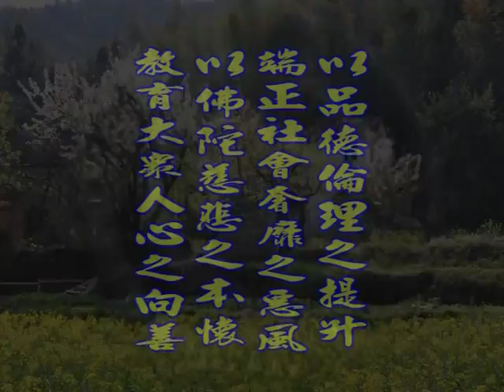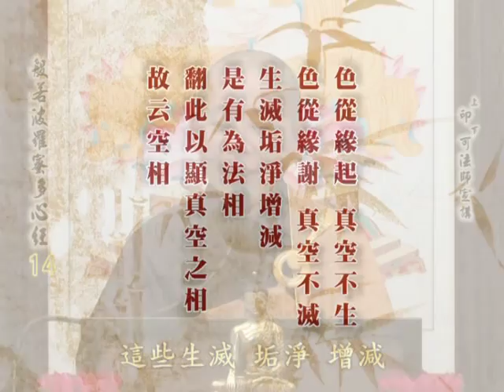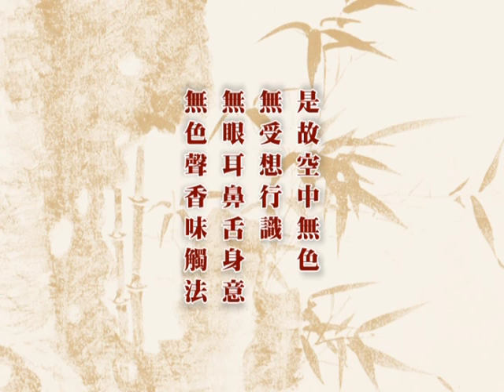深入經藏 般若系列一 般若波羅蜜多心經 印可法師 主講 光碟2-13 財團法人嚴淨菩提教育基金會 製作發行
護持銀行帳戶:
銀行代號: 006
戶名: 財團法人嚴淨菩提教育基金會
帳號: 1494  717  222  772

地址︰基隆市七堵區南興路148號

300新竹市北區北大路346號13F之1